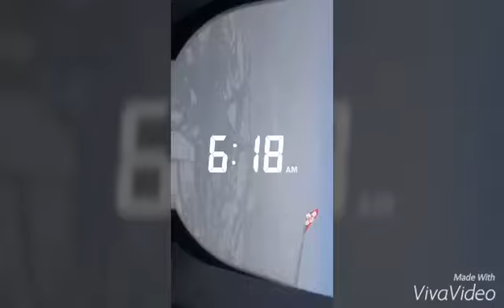Day 1: Snippets of Sapporo-shi | Hokkaido, Japan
Not a long one. Just clips that I wanted to save from my snapchat. And also my phone was dying!